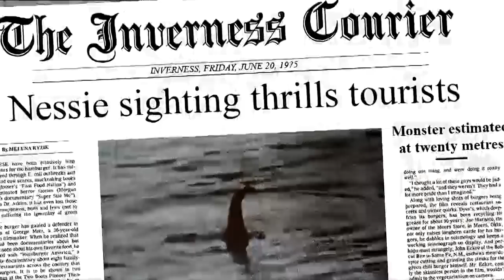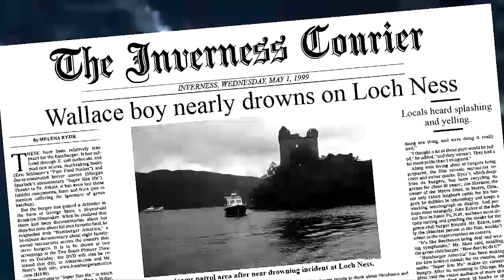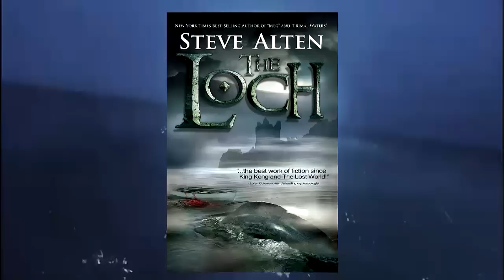The Loch - Found in Steve Alten's Book!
A very cool book that my favorite author Steve Alten wrote, called The Loch.